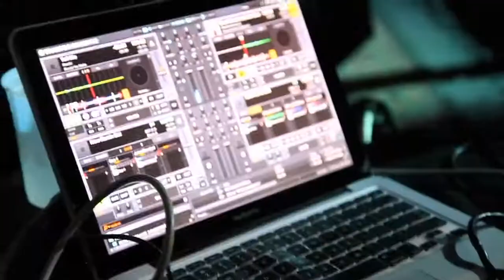Yung Guro (@yunggurotsmg_) Performs at Coast 2 Coast LIVE | Alabama All Ages Edition 11/14/16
DJ Jo Ski Love - (Core Dj/ Hitmen Djs/ Mixshow Coordinator for 103.1 WEUP)
Dj New Era - (Dj for 95.7 FM/ CEO Fitted Cap Low Movement )
DJ CJ Tha Sticman - Core DJs/ Empire DJs/ Record Breaker On air DJ on 95.7 Jamz,

Monday, November 14, 2016 9:00 PM

Zydeco
2001 15th Avenue South